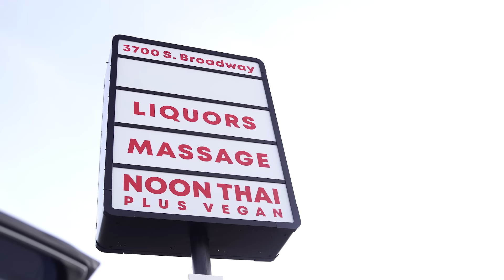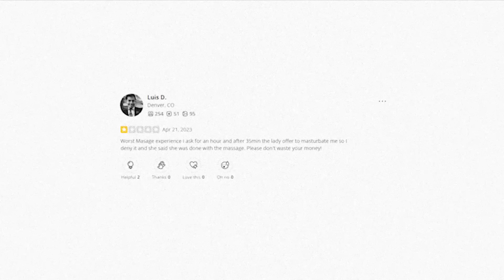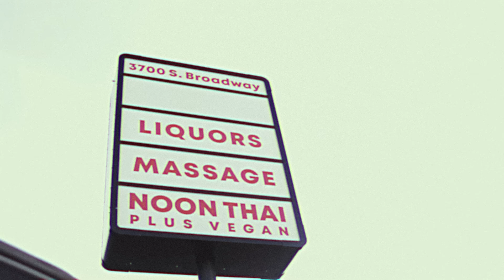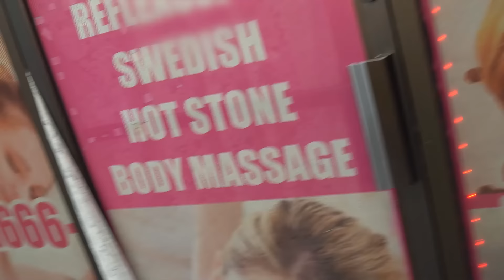I Trolled Massage Parlors That Give Happy Endings!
I post every WEEK & sometimes more!

Social medias